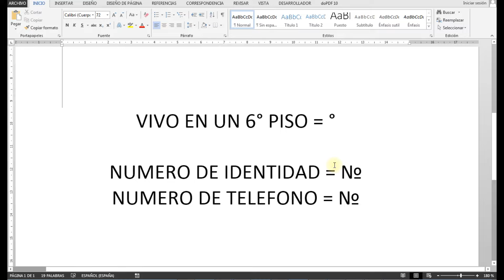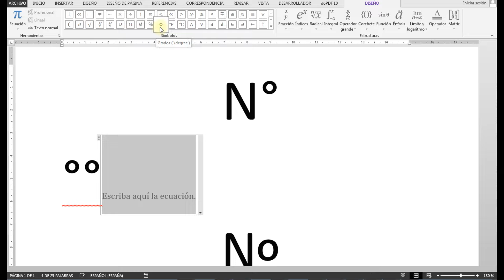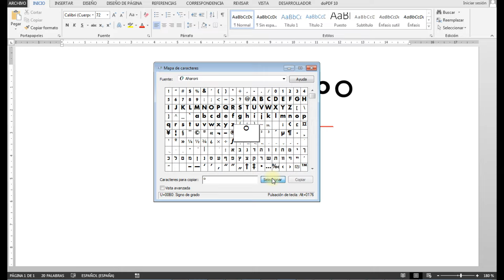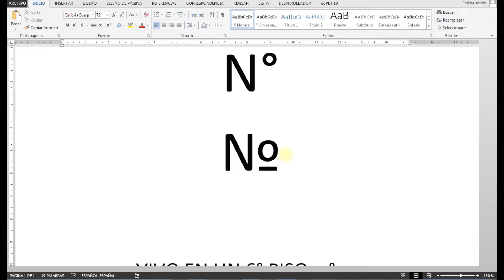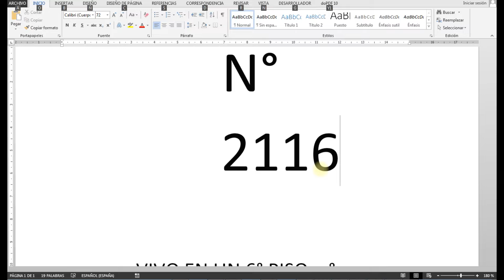SÍMBOLO de NUMERO en el TECLADO Nº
En este vídeo  Aprenderás de forma rápida y sencilla, a Cómo Hacer el SÍMBOLO de NUMERO en el TECLADO Nº . Cómo Poner el Signo de Numero N° en el Teclado